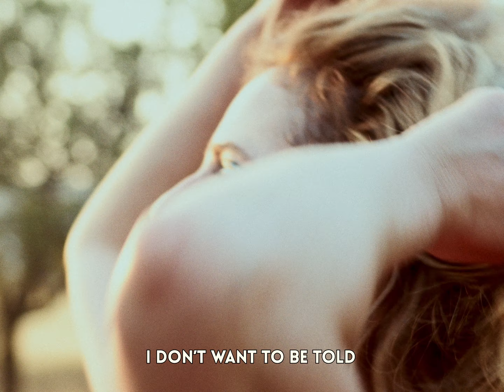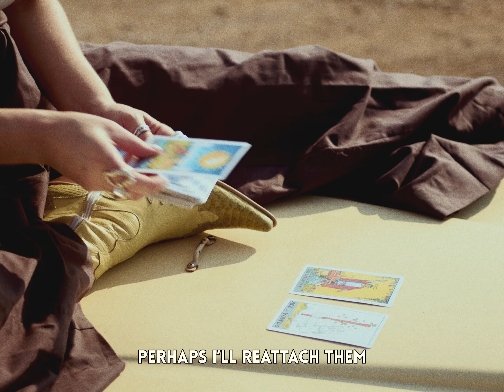Sophia St. Helen - To Where and Where From (Official Video)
About the Music:

Music and Lyrics by Sophia St. Helen

Performed by:
Sophia St. Helen (vocals & guitar)
Dimitris Stasinos (guitars & percussion)
Vasilis Nissopoulos (bass & keyboards)
Sotiris Mavronasios (drums)

Produced and Arranged by Dimitris Stasinos
Assistant Producer - Vasilis Nissopoulos
Mixed by Vasilis Alexopoulos
Mastered by Nick Townsend at Infrasonic Sound
Recorded at Villa Giuseppe by Jacopo Fokas
Additional Recordings by Vasilis Nissopoulos at his home studio
Additional Backing Vocal Arrangement - Robby Baier

About the Video:
Directed by Nikitas Psimitis and Constantinos Varotsos
Shot and Edited by Nikitas Psimitis
Styling by Myrto Margari
MUAH - Aggeliki Trikogia
Choreography by Haritini Galanopoulou